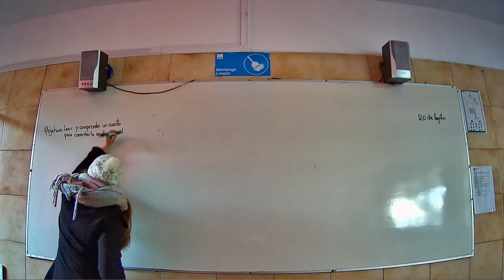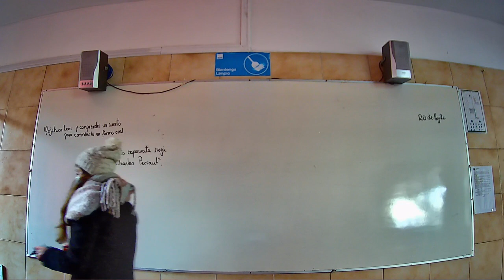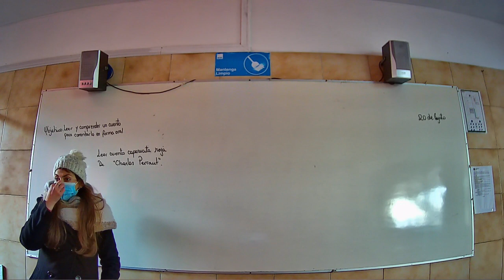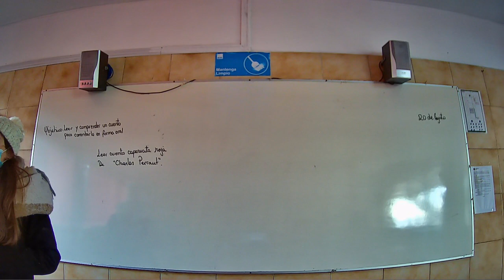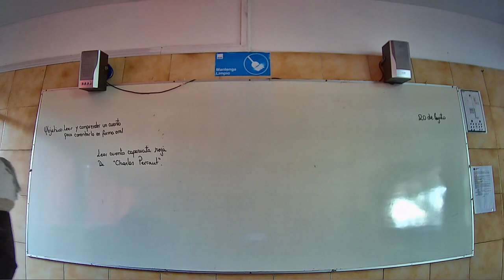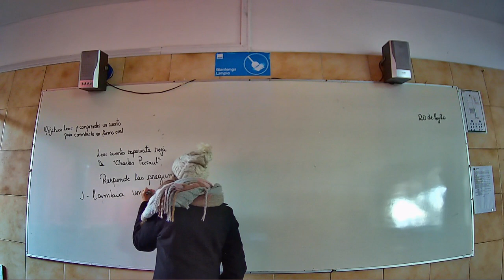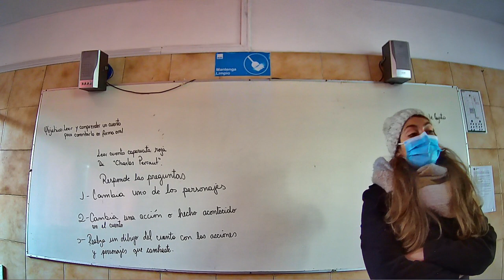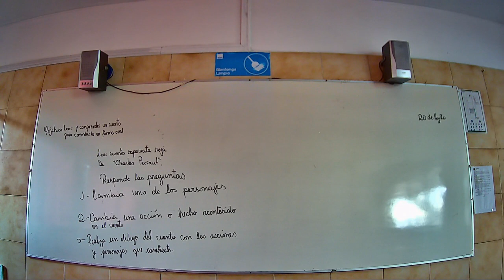Presencial Lenguaje Cuarto Básico 20 Agosto